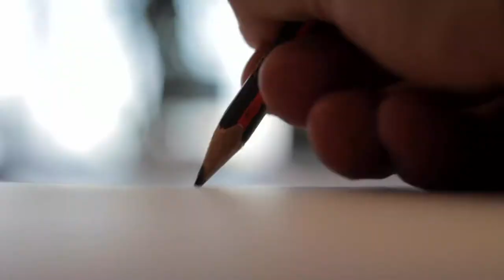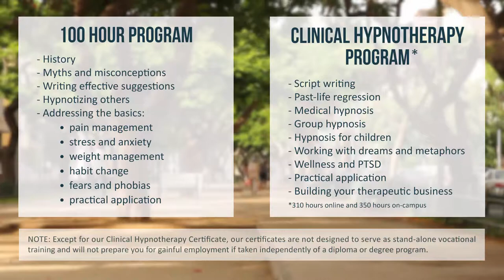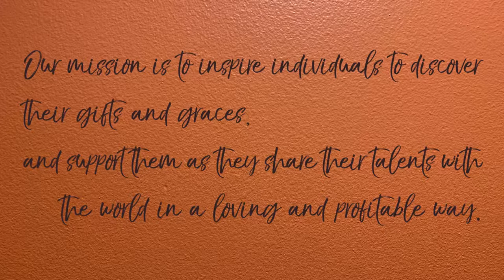SWIHA Hypnotherapy Program FAQ - Answering Your Questions!